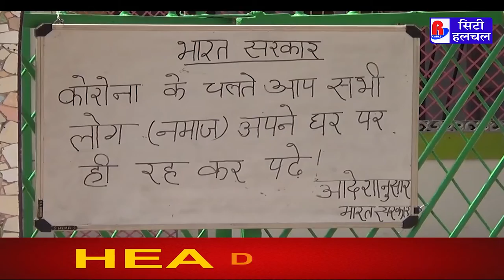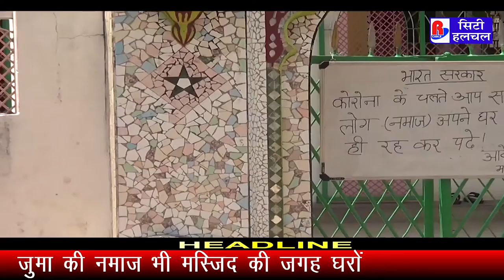शासन के आदेश पर सभी धार्मिक पट बंद|| 2020|| RAJ CITY HULCHAL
Stay Tune For More Update.

Published By:- RAJ CABLE NETWORK
Lower Third Head :- Nikhat Bano, Faiyaz Salmani
Editing & Animation :- Sahil Hussain , Shakir Siddiqui
Reporter :- Vijay Urmaliya, Ajeet Mishra, Mahesh Kumar
Editor In Cheif :- Ramji Mishra
Legal Advisor :- Jasveer Arora
Team Head :- Sabir Hussain
Working Commete :- Hitendra Mishra
Supporting Staff :- Abhishek Sharma,  Shabbir Khan, Riyaz
Director : - Abid Hussain

Toll Free No:- 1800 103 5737